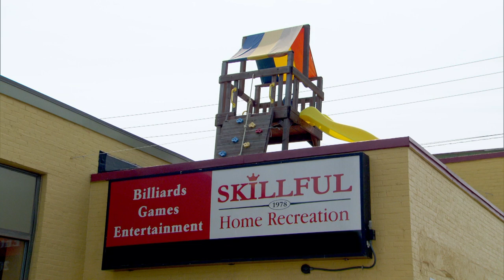Down East Dickering: Tony and Codfish Buy an Air Hockey Table (S2, E3) | History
Tony and Codfish go hunting for an air hockey table, but the one they find might be too good to be true in this scene from "Mantiques Roadshow."

Season 2
Episode 3
Mantiques Roadshow